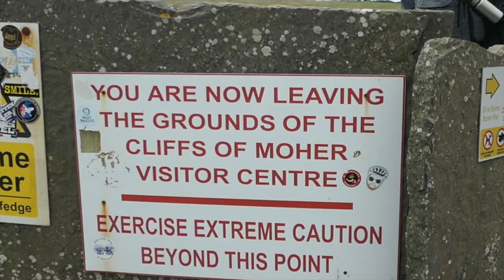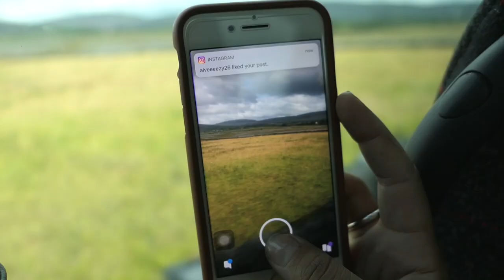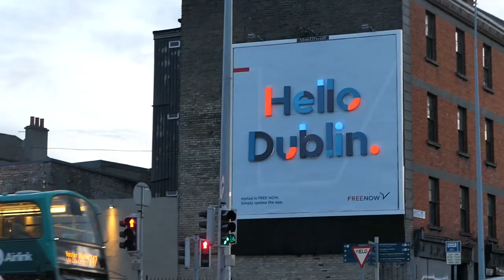One day in IRELAND!!! 🇮🇪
In this episode of A Global Dosage of Golf in Northern Ireland, Stephanie Gibri travels from Belfast, Northern Ireland to the Cliffs of Moher in Lislorkan North, Ireland by car, shuttle, and foot. This isn’t your regular episode on golf, but one of the larger landmarks in Ireland! In this episode, we get to experience true Irish weather as we venture to Galway and the Cliffs of Moher.